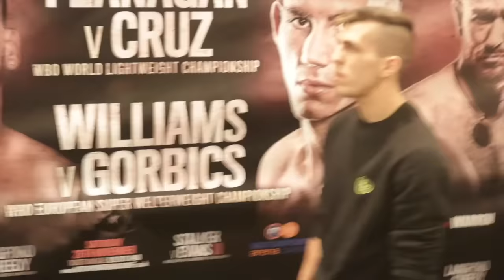WAR TRILOGY! TOM STALKER v CRAIG EVANS - OFFICIAL HEAD TO HEAD IN CARDIFF